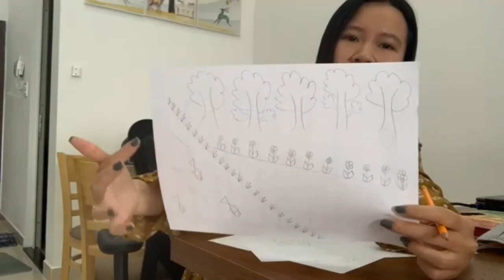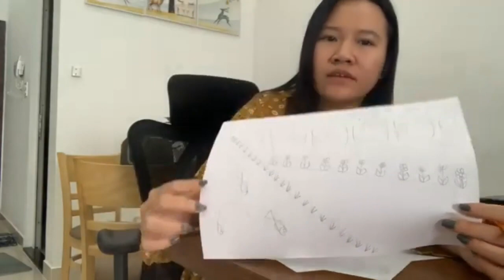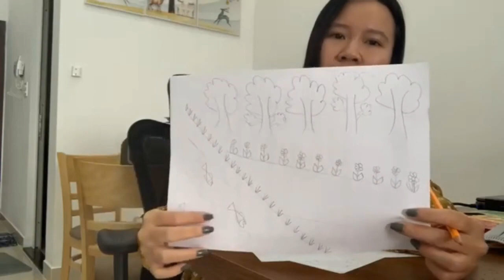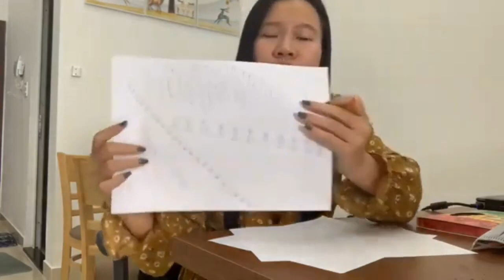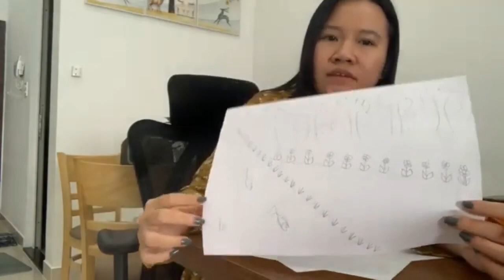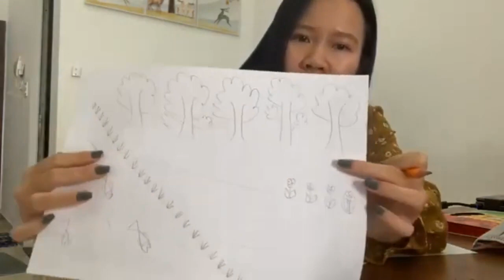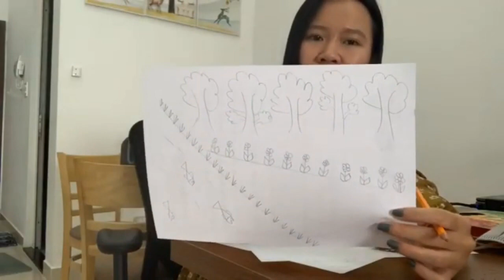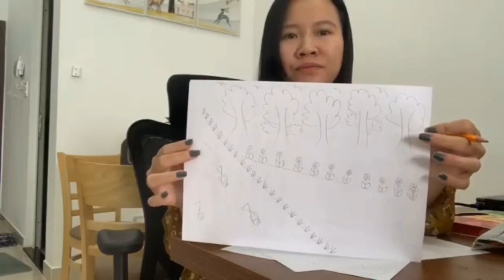Tutorial on drawing mountains and a sunset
Welcome to BuonCuaCao TV, a channel specializing in sharing the work of daily workers, as well as housework, project... How to make money hard ..v.v..